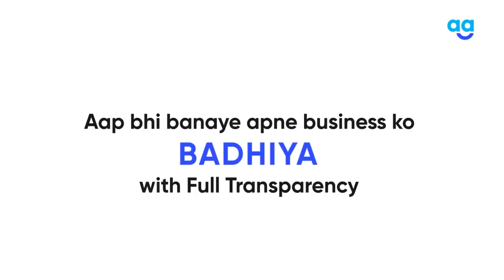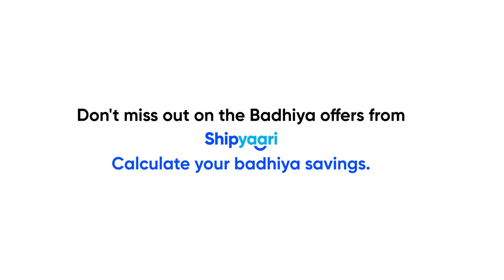Is your logistics partner telling you half-truth?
You won’t need a lie detector test, because Shipyaari has no secrets. Don’t believe us? Watch this episode which will convince you to make us your yaar.

Don't miss out on our BADHIYA offers! Start your shipping journey with us today